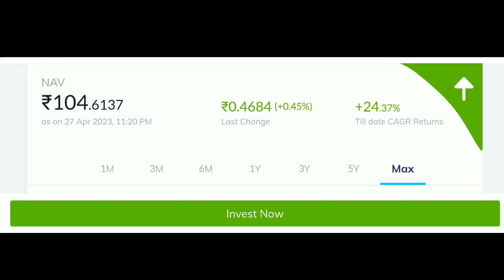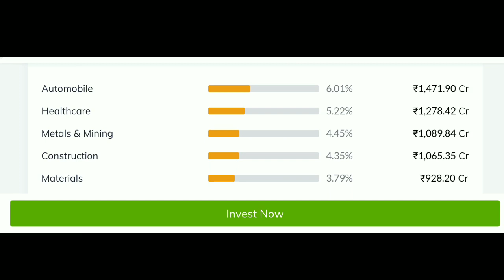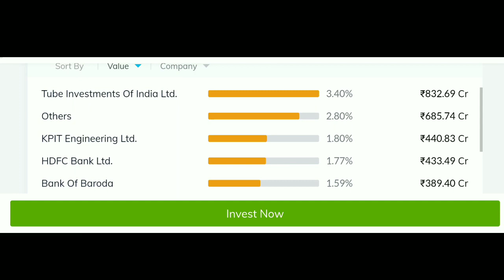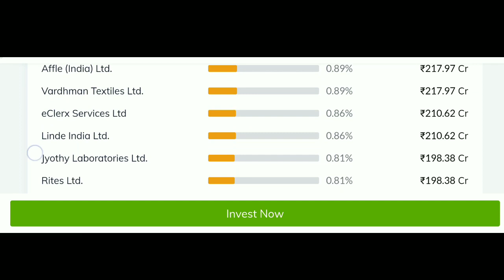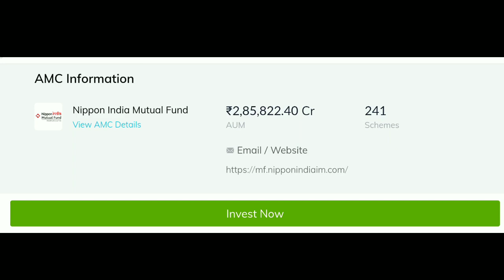Nippon india small cap mutual fund complete analysis. how to invest in mutual fund. stock market.